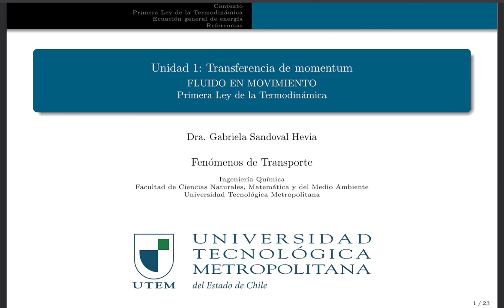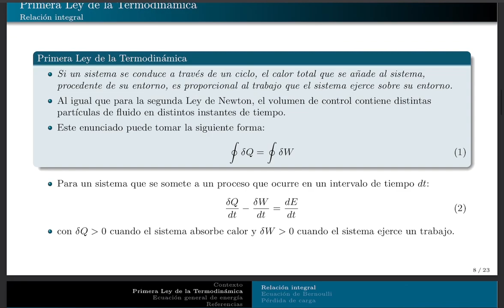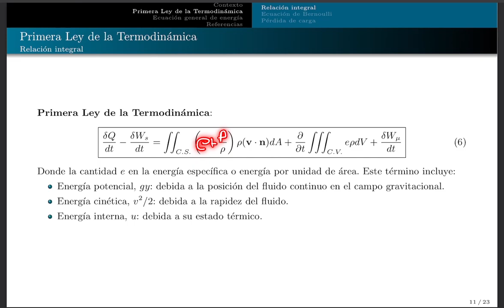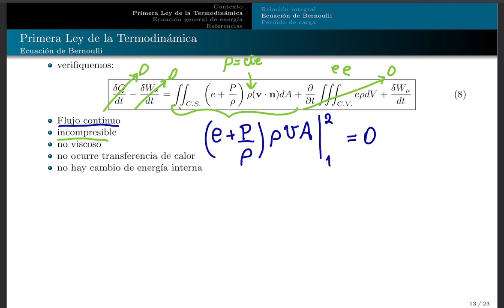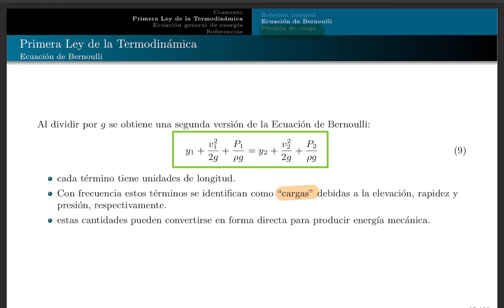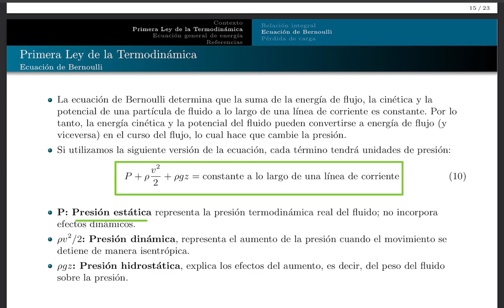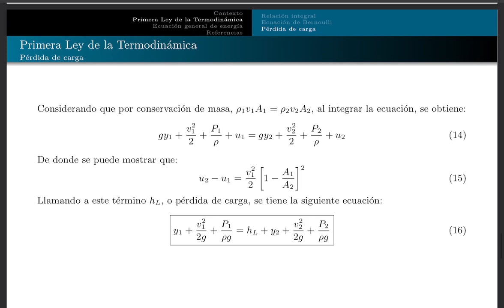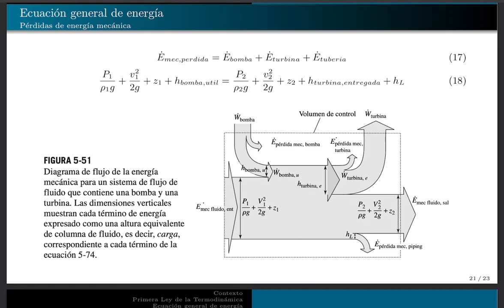Fenómenos de transporte - clase05 - 1era ley de la termodinámica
Clase teórica: balance de energía aplicada a fluidos en movimiento